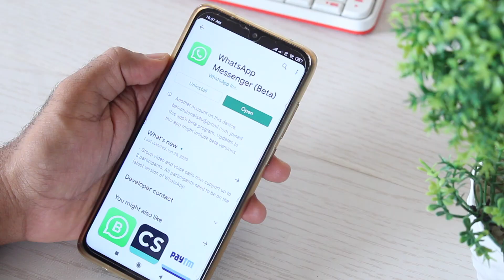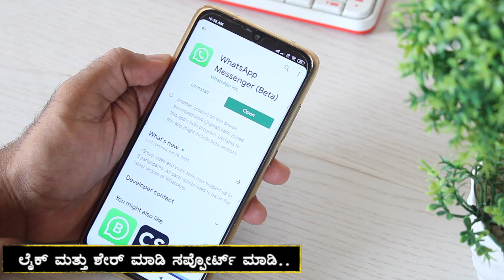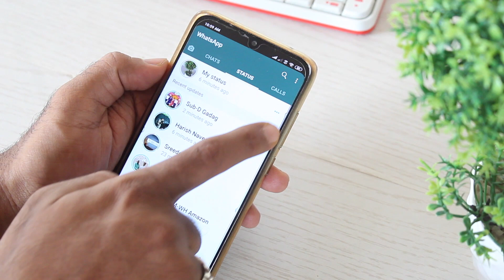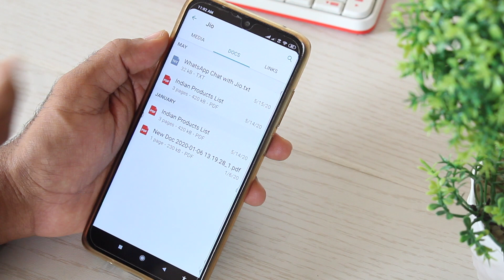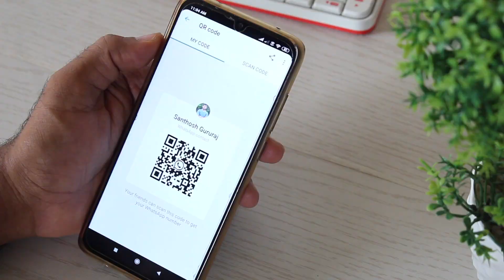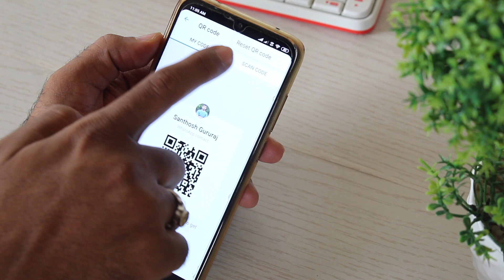ನಿಮಗೆ ಗೊತ್ತಿರಲೇಬೇಕಾದ WhatsApp ನ 5 ಸೀಕ್ರೆಟ್ ಸೆಟ್ಟಿಂಗ್ಸ್! | WhatsApp Secret Settings in Kannada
Top 5 WhatsApp Secret Settings | WhatsApp Latest Tips & Tricks | Hi Friends, in this video, I am going to show WhatsApp Latest Top 5 Secret Settings Or  WhatsApp Best Tips & Tricks in Kannada in 2020.

Video Covered:
1. Top 5 Secret Settings in WhatsApp Kannada
2. Top 5 Best Settings in WhatsApp
3. Latest 5 Latest Features in WhatsApp
4. WhatsApp Tips & Tricks in 2020
5. WhatsApp Best Tricks in Kannada

Cool smartphone Gadgets under 200 Rupees in Amazon